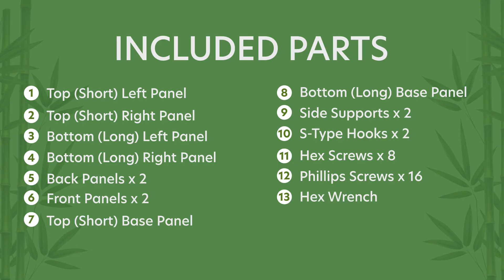Golden Nature - How to Assemble Bamboo Fruit Basket - Step-by-Step Assembly Instructions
Enhance your kitchen w/ the Golden Nature 2-Tier Bamboo Fruit Basket, combining elegance and practicality to keep your fruits & veggies fresh. Our bamboo fruit basket not only beautifies your space but also offers efficient storage solutions. Its assembly is straightforward, with all necessary components and tools included for a seamless setup.

Checkout our wide range of premium bamboo products. Visit the Golden Nature store today!

Make good choices! Save the Planet!